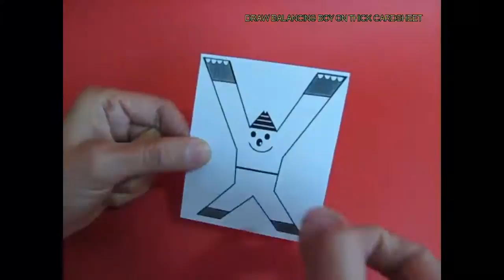Balancing Joker | Gujarati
You can make this balancing joker do a lot of acrobatics. You need a joker printed on a thick card sheet. Color the joker with bright crayons. Cut the joker along the outline. The joker has long extended arms and its cap has a sharp tip. The conical end of the cap will become its balancing point. Try balancing the joker on your finger tip and it will fall. Now add two paper clips to the arms. The clips will make the arms heavy and lower the center of gravity. Now the joker will balance easily on your finger tip. You can also twirl it and it will rotate on your finger tip. You can also make a good stand using a pen and a water bottle. Perch the joker on the back end of the pen and it will dance and rock and stay perched without falling. This work was supported by IUCAA and Tata Trust. This film was made by Ashok Rupner TATA Trust: Education is one of the key focus areas for Tata Trusts, aiming towards enabling access of quality education to the underprivileged population in India. To facilitate quality in teaching and learning of Science education through workshops, capacity building and resource creation, Tata Trusts have been supporting Muktangan Vigyan Shodhika (MVS), IUCAA's Children’s Science Centre, since inception. To know more about other initiatives of Tata Trusts, please